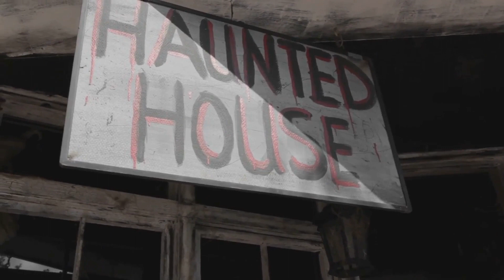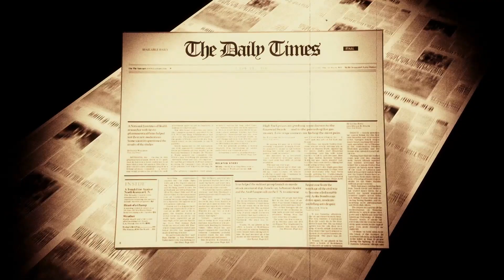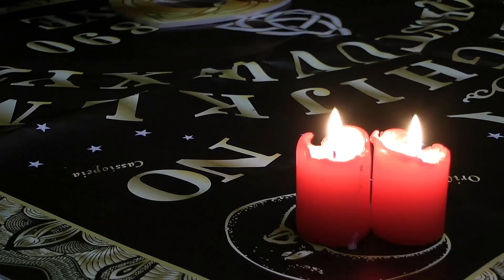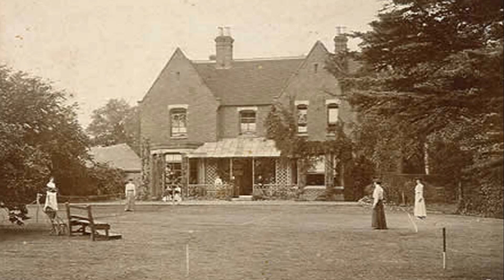Borley Rectory - England's Most Haunted House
The name Borley Rectory resonates with a chilling reputation, casting its shadow over the annals of paranormal history as "England's Most Infamous Haunted House." This eerie tale, deeply rooted in legend and mystery, has captivated the imaginations of believers and skeptics alike. Nestled in the quiet village of Borley, Essex, Borley Rectory's history is a chilling emotional journey that unfolds like a ghostly manuscript, filled with spectral encounters, unexplained phenomena, and the lingering question of what really transpired within its walls. In this exploration, we embark on a journey to unravel the enigmatic tale of the haunting of Borley Rectory, a saga that continues to haunt the imagination and test the boundaries of belief in the supernatural.